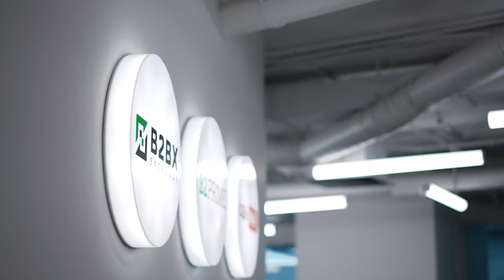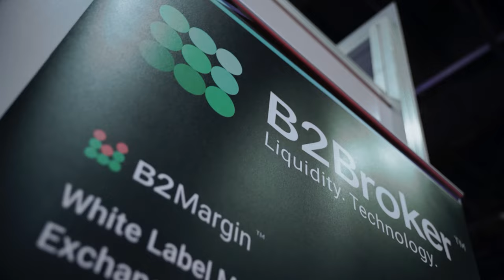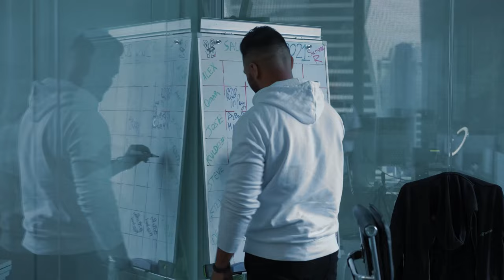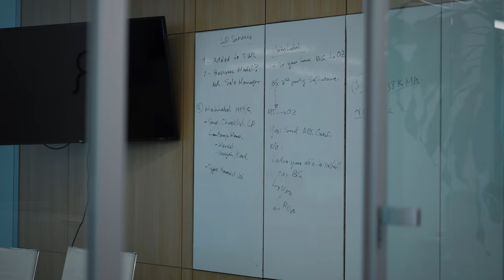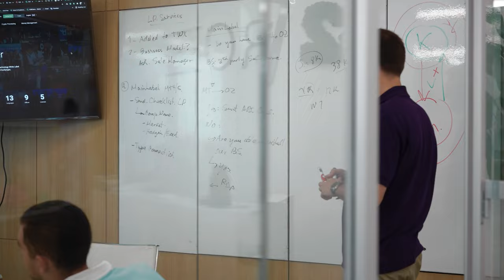Our Heroes | Episode 1 | The Incredible Story of Kuldeep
In this series, we showcase the heroes of B2Broker company.
First up is Kuldeep! He's a humble, hardworking and honest guy who has been with us for years and here he shares his incredible story. You will see how he manages to balance work life, family life and still find time for himself.